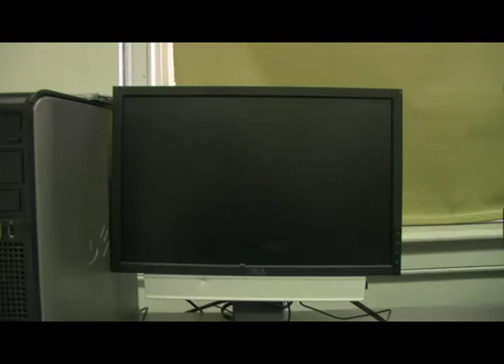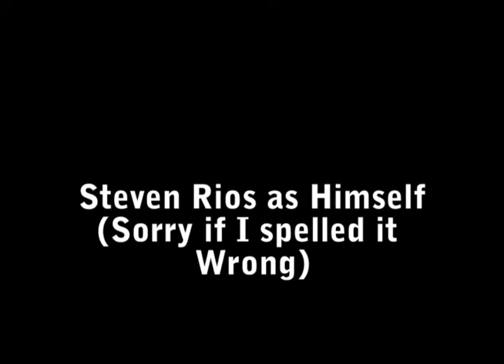Buttercup interference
A project where the video was given to me and all i did was bring in the character animate it, record the voice, and imput into the video, i feel like i did a good job on this so why not share it :)